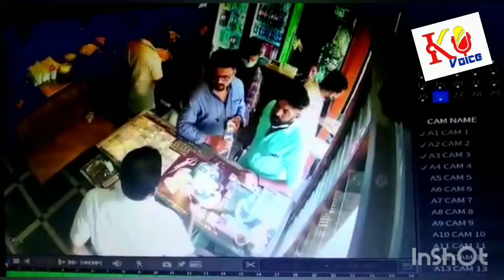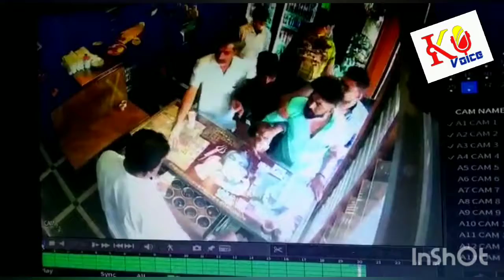ಕಲ್ಲಪ್ಪ ಶಿರಕೋಳ ನಡೆಸಿದ ಹಲ್ಲೆಯ ಸಿಸಿಟಿವಿ ದೃಶ್ಯ...